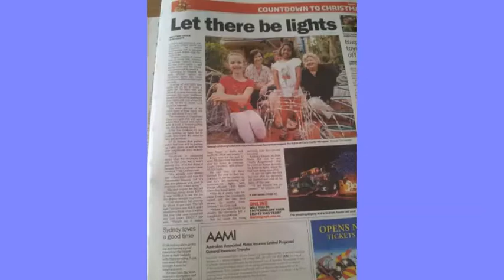Pete Graham Radio Farewell Castle Hill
Sharing 33 years at our Home " Club Graham" From Billy Cart Derby's to Christmas festivities to the passing parade of friens family and other who were
to call Club Graham Home.